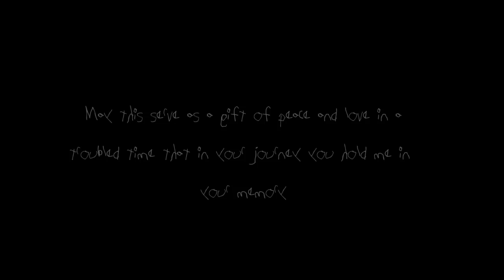CHERUB "HOLD ME" (OFFICIAL VIDEO)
Produced by Sympl
Directed by Jordan Riggs
Cinematography Robbie Morrison
Camera Operators Gypsi Aponte and Benito Sanchez